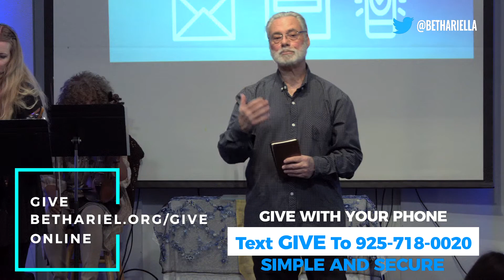THE GIFTS | RABBI GARY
Shalom and Welcome to Beth Ariel LA. In this video Rabbi Gary teaches about Spiritual Gifts.